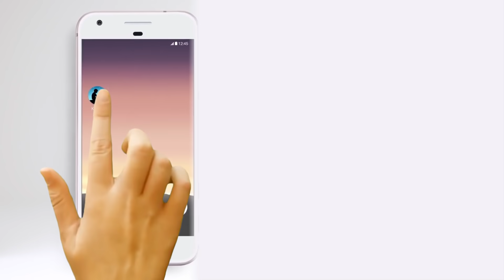Budget 2021 - எழுந்து நிற்குமா இந்தியப் பொருளாதாரம்? | Anand Srinivasan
இந்த Money Pechu காணொலியில் Anand Srinivasan அவர்கள் இந்திய பொருளாதாரத்தைப்  பற்றியும் Budget  2021 பற்றியும் உரையாடியுள்ளார் மேலும் அறிய இந்த காணொலி முழுவதும் பார்க்கவும்.